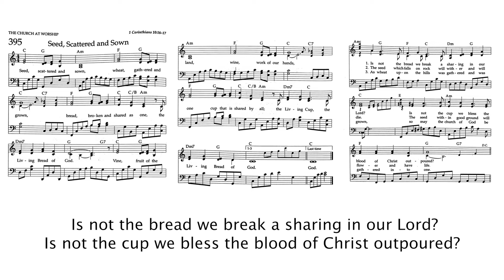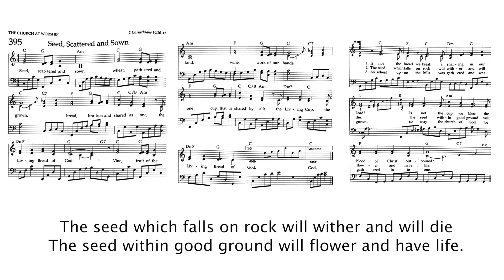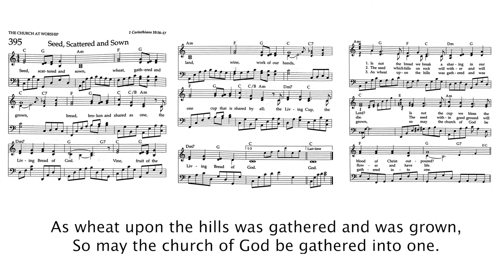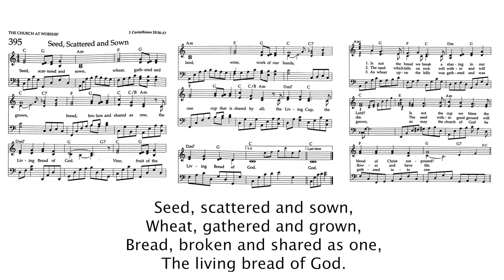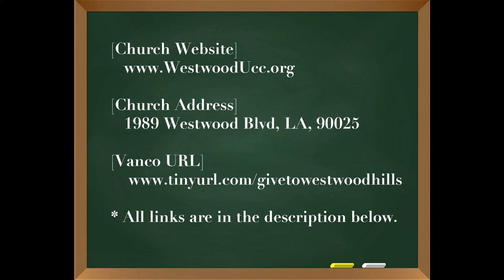Sunday Service - July 4, 2021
Pastor | Rev. Kirsten Linford

Tech Deacon | Erin McConahey
Scripture & Call to the Offering | Larry Trent
Fellowship | Clerio Demoraes

Music Minster | Yasu Ichikawa
Musicians | Julie Hinton, Jade Clavesilla, Marco Rodriguez, Yasu Ichikawa

[Scripture]
Isaiah 43:1-21